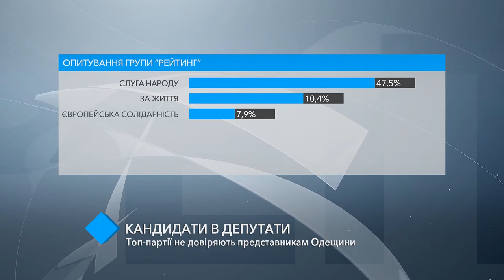Кандидаты в депутаты: топ-партии не доверяют представителям Одесского региона